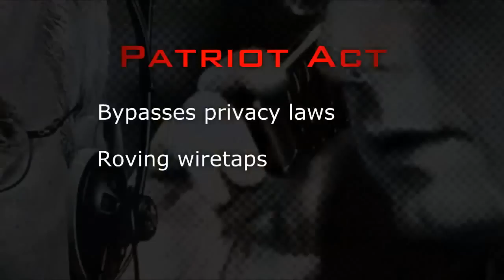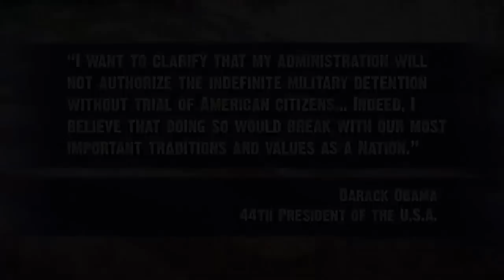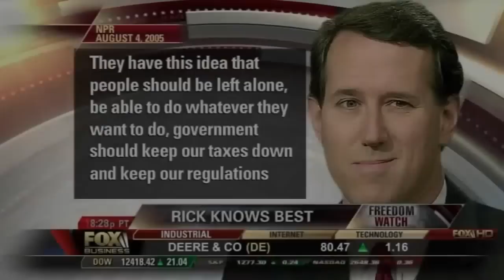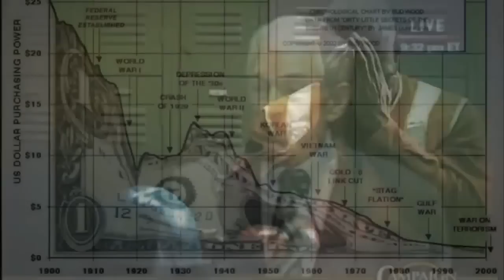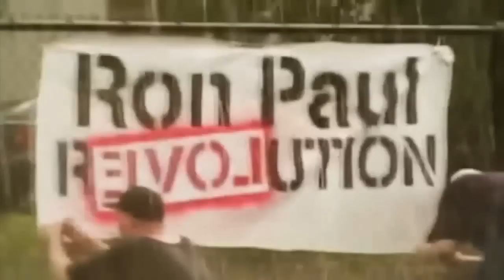Police State or True Liberty, You Decide - RON PAUL 2012